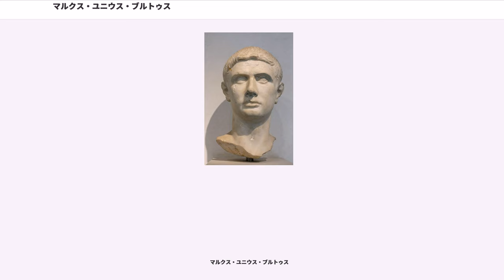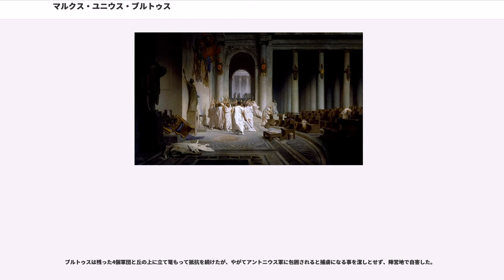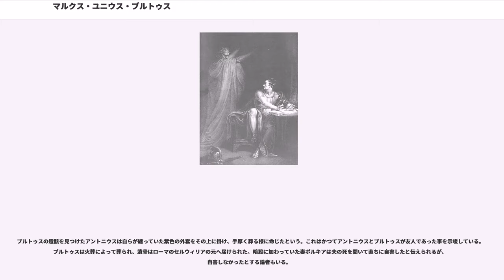マルクス・ユニウス・ブルトゥス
マルクス・ユニウス・ブルトゥス（, 紀元前85年 - 紀元前42年10月23日）は、共和政ローマ末期の政治家・軍人。

民衆派の指導者であった独裁官ガイウス・ユリウス・カエサルの暗殺に関わった人物の1人で、現代においてはカエサル暗殺を象徴する人物として記憶されている。16世紀末のイングランドでシェイクスピアが著した戯曲『ジュリアス・シーザー』の登場人物としても有名であり、英語読みのブルータスの名がよく知られる。

伝説的な執政官ルキウス・ユニウス・ブルトゥスの末裔であり、ローマの名門貴族（パトリキ）であるカプア市の創設者として知られる護民官（大ブルトゥス、Brutus the Elder）と、小カエピオの子女セルウィリア・カエピオニスの子としてローマに生まれる。セルウィリアと小カトーは異父姉弟（小カエピオの妻リウィアが、離婚後に大カトーの孫カトー・サロニアヌスと再婚して小カトーを儲けた）であり、小カトーは母方の叔父となる。

父はブルトゥスが生まれた時、ルキウス・コルネリウス・スッラとガイウス・マリウスが率いる閥族派と民衆派の内乱に巻き込まれていた。マリウス死後、マルクス・アエミリウス・レピドゥスによる親マリウス派の蜂起に加わった父はスッラの部将グナエウス・ポンペイウスによって殺害されたとされる。未亡人となった母セルウィリアは、マリウスの外甥にあたるガイウス・ユリウス・カエサルと親しい間柄になり、両者共に家庭を持ちながら愛人関係となった。幼くして父を失ったブルトゥスはカエサルを父親代わりに育てられた。その親密さから一部の歴史家は「カエサルがブルトゥスの実父だったのではないか」とする説を残している。

成長する過程でブルトゥスは母方の親族であるセルウィリウス氏族カエピオ家に預けられていた時があり、母の同父弟である叔父の養子とされていた。合わせて父方のユニウス氏族から母方のセルウィリウス氏族に移り、全名もクィントゥス・セルウィリウス・カエピオ・ブルトゥス（Quintus Servilius Caepio Brutus）と名乗っていた。ブルトゥス家を継いでからは元の名に戻しているが、カエサル暗殺後に前述の全名を用いている。これはユニウス氏族に並んでセルウィウス氏族も独裁者を討ち果たした祖先（）を持っており、共和制下での独裁を倒したという点でより近かった。
彼は叔父達との絆を大切にし、政治家としての一歩もキプロス島の知事として派遣された小カトーの補佐官に任命された事が始まりとなった。叔父の仕事を手伝う傍ら、自らも金貸し商人として一財を成すなど商才を示した。ブルトゥスはキプロスで得た財産をローマに持ち帰ると、執政官の娘と結婚した。

閥族派議員として元老院議席を得たブルトゥスは、当時の政界で形成されていたガイウス・ユリウス・カエサル、グナエウス・ポンペイウス、マルクス・リキニウス・クラッススの第一回三頭政治に対抗する派閥に属した。恩人（カエサル）と宿敵（ポンペイウス）に挟まれる形での行動であったが、カエサルがポンペイウスとの対立の果てにルビコン川渡河に及ぶと状況は一変した。当初、カエサルも含めて周囲の人間はブルトゥスがカエサル派に付くかと考えたが、彼は仇敵と手を結んでポンペイウス軍に加わった。閥族派は元老院の決定を不服として内乱を起こしたカエサルを「共和制の敵」と見なしており、ブルトゥスは私的な復讐より公的活動での信念を優先した格好となった。

紀元前49年にローマ内戦が始まるとブルトゥスはポンペイウス軍の将官として参加し、両軍の対決となったファルサルスの戦いに従軍した。この時、カエサルは「戦場でブルトゥスを見つけたなら、決して傷つけてはならない」と異例の厳命を下した事で知られている。ファルサルスでポンペイウスが惨敗すると軍内での対立が始まり、ブルトゥスもポンペイウスを見限って軍を離れた1人となった。ブルトゥスはカエサルの陣営に恭順の意思を示し、カエサルもブルトゥスを歓待して一切の罪に問わず、むしろ自身の側近に加えている。小カトーやポンペイウス、メテルス・スキピオら北アフリカ各地にそれぞれ逃亡した反カエサル派の将官を追って軍を派遣する時、ブルトゥスはカエサルからガリア総督に任命されている。

紀元前45年、カエサルによるブルトゥスへの厚遇は続き、自らの肝いりで法務官へ推挙している。同年に最初の妻クラウデ...